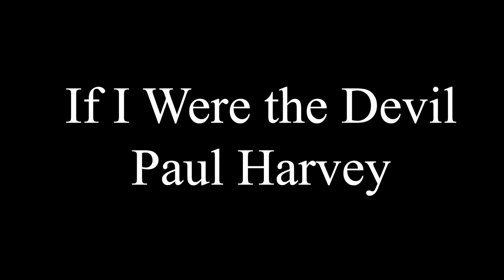If I Were the Devil by Paul Harvey Original 1965 Broadcast NOT AI GENERATED!!!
If I were the devil 1965